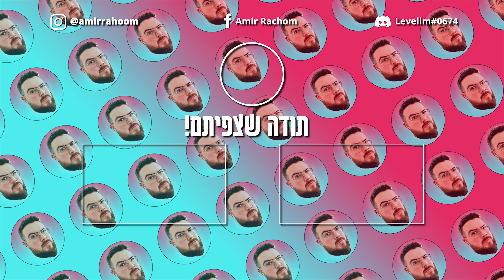ביקורת - A Plague Tale: Innocence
לינקים:

הדיסקורד שלנו!! - Levelim

ביקורת
ביקורות
משחק משוגע
פלייסטיישן 5
PS5
סוני 5
playstation
Playstation 5
Gaming
גיימינג באיכות גבוהה
גיימינג ישראל
גיימרים כתבה
גיימר השנה
ביקורת משחקים
ביקורת משחק
אמיר רחום
Levelim
לבלים
גיים פאס אקס בוקס
game pass
משחק בחינם
משחק מדהים
משחק לשחקן יחיד
Single Player
ביקורת אמיתית
משחק מעניין הארוך ביותר
משחק מיוחד
גיים פליי